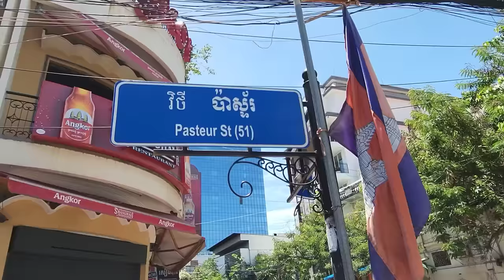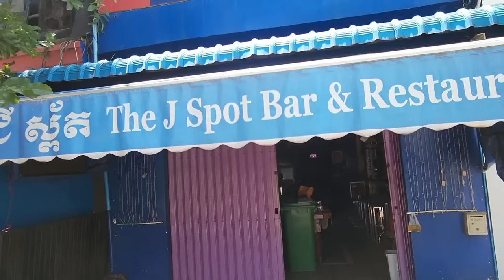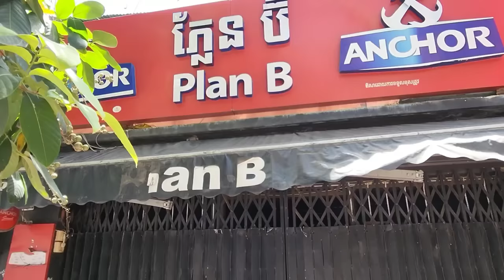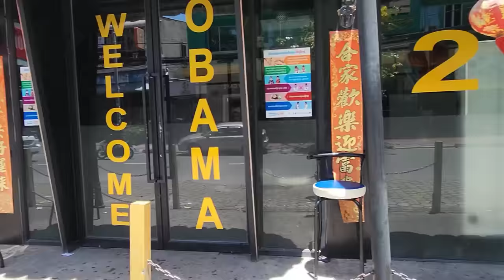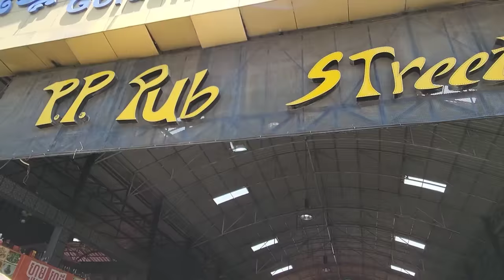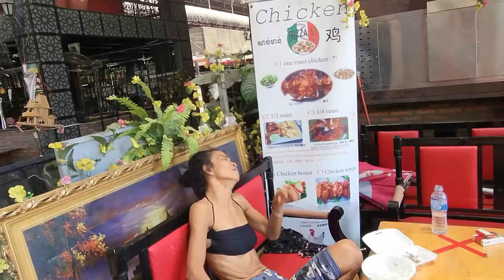🦘🇭🇲🇰🇭 WARNING ⚠️⛔ some viewers may find the content Highly Offensive, 2 videos in 1 video ⛔🦘🇭🇲🇰🇭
mystery Cambodia 🇰🇭
Mystery Cambodia 🇰🇭
Cambodia 🇰🇭
Phnom Penh Cambodia 🇰🇭
Phnom Penh
Best Girlie Bars in Phnom Penh Cambodia 🇰🇭
Best Girlie Bar Streets in Phnom Penh Cambodia 🇰🇭
Bar Girls Phnom Penh Cambodia
Bar Girls Cambodia 🇰🇭
Best Girlie Bars and Clubs in Phnom Penh Cambodia 🇰🇭
Cruise Mekong River in Phnom Penh Cambodia 🇰🇭.
Phnom penh Cambodia after dark Cambodia 🇰🇭
Phnom penh Nightlife Cambodia 🇰🇭
Best country in the world for Retirement Cambodia 🇰🇭
How to Retire in Cambodia 🇰🇭
Retirement in Phnom Penh Cambodia 🇰🇭
Working in Cambodia 🇰🇭
Working in Phnom Penh Cambodia 🇰🇭
School teachers in Phnom Penh Cambodia 🇰🇭
Visas for Cambodia 🇰🇭
Free tour guide of Genocide Museum in Phnom Penh Cambodia 🇰🇭
Renting apartments in Phnom Penh Cambodia 🇰🇭
How to rent an apartment in Phnom Penh Cambodia 🇰🇭